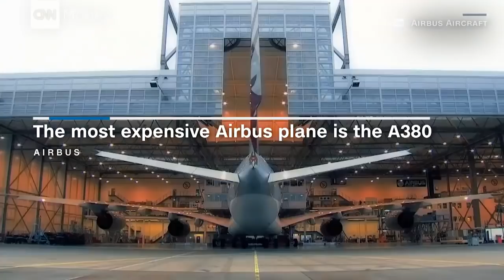5 stunning stats about Airbus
Airbus has delivered more than 10,000 planes and claims the title for the largest passenger aircraft. Here are the stats behind one of the world's biggest plane manufacturers.